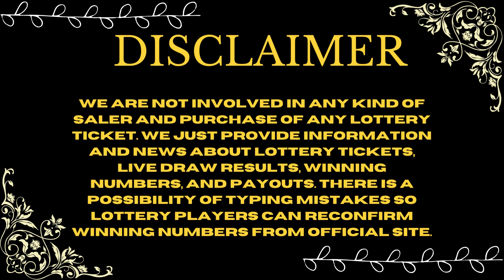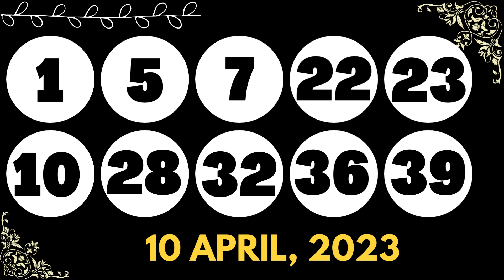North Carolina Evening Lottery Drawing Results - 10 Apr, 2023 - Pick 3 - Pick 4 - Cash 5 - Powerball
Today April 10, 2023, Find here uploaded North Carolina Lottery Results, Top payouts, and winning numbers for today and past 30 days in this video. These North Carolina Lottery are draw at evening time.

The North Carolina Lottery live draw results are released in Evening at daily at 11:22 p.m., ET. by The The North Carolina Lottery Commission supervises and administers.

Find in this post Pick 3 Daytime, Pick 3 Evening, Pick 4 Daytime, Pick 4 Evening, Cash 5, Powerball, Mega Millions and Lucky For Life live drawing lottery results, jackpot prizes and winning numbers for today April 10, 2023, past 30 days.

Check here past 30 days North Carolina Lottery results history.